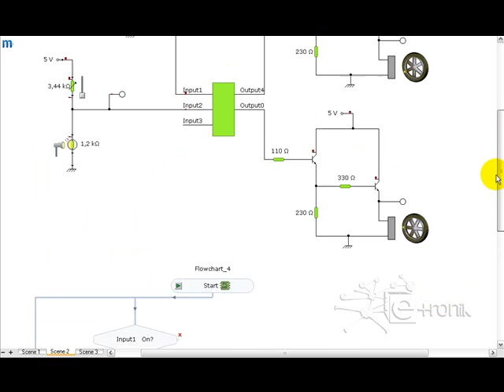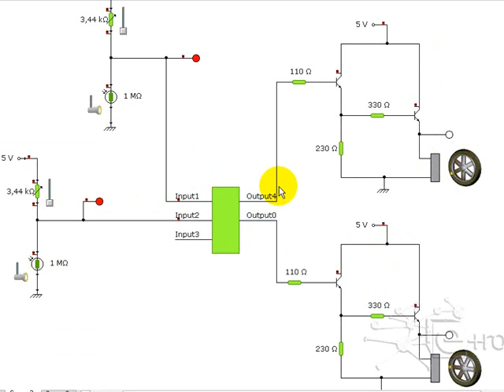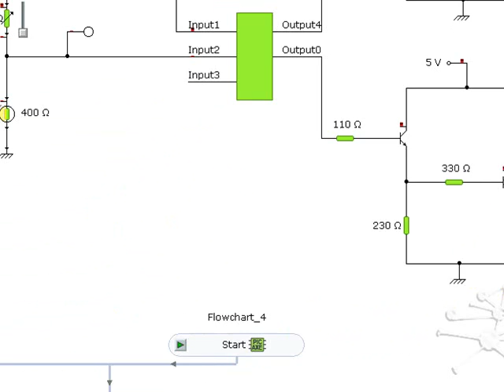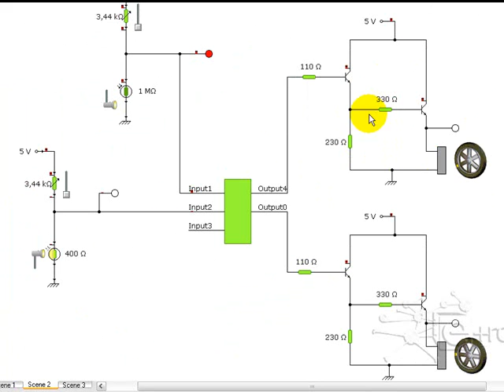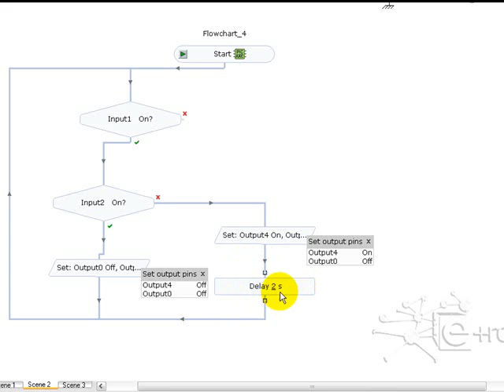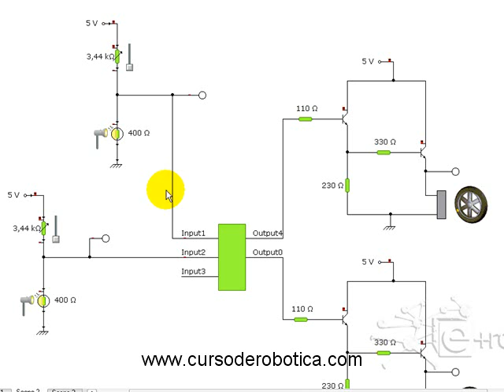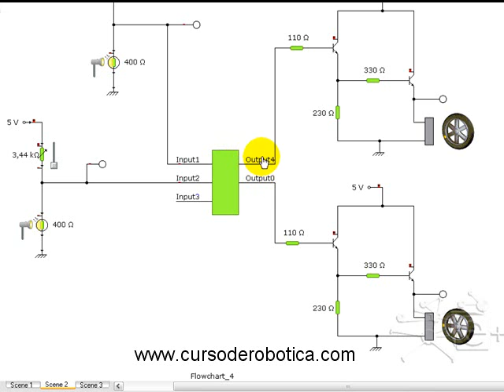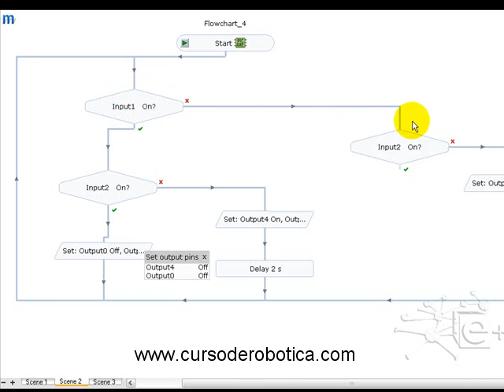Curso de Robotica Video Tutorial 24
En este nuevo video - tutorial continuamos con el desarrollo del programa (flow chart) para terminar nuestro proyecto del robot seguidor de luz.
Esta vez el el flow chart evaluamos las nuevas condiciones de entrada para los puertos INPUT 1 e INPUT 2